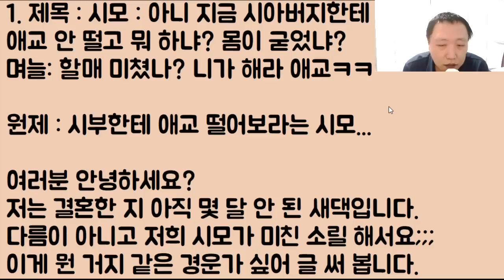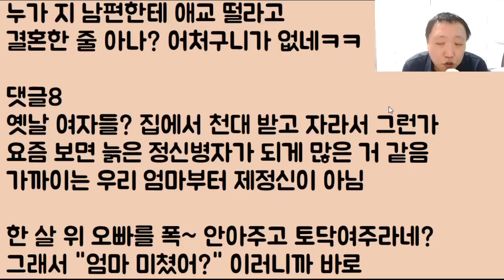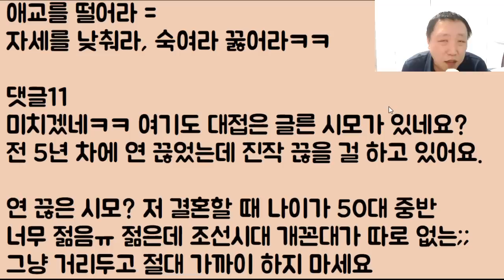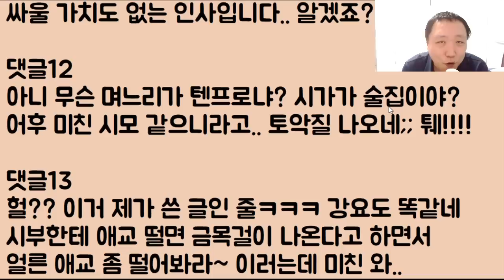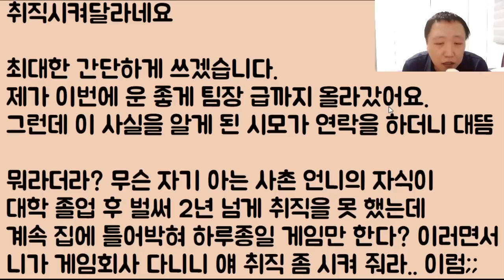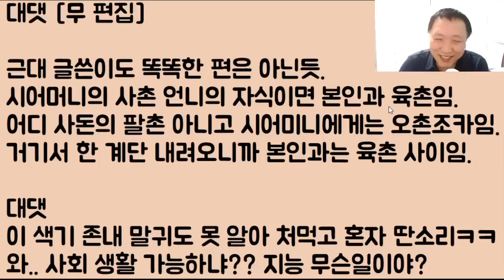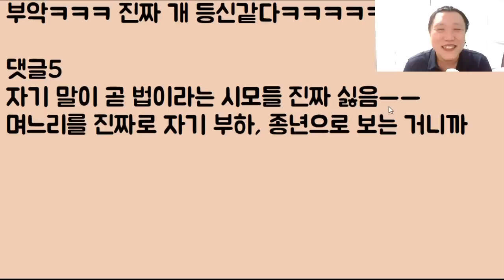[개 소름ㅋㅋ] 시모 : 아니 지금 시아버지한테 애교 안 떨고 뭐 하냐? 몸이 굳었냐? // 며늘: 할매 미쳤어요?? 니가 해라 애교ㅋㅋㅋ